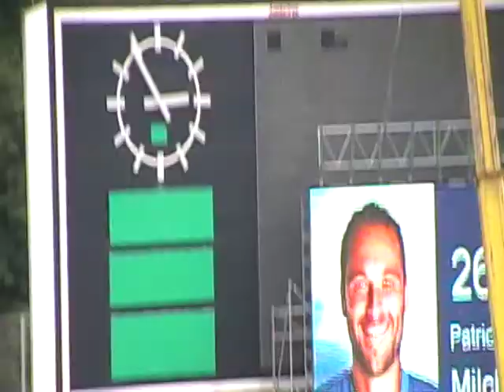Karlsruher SC - Alemania Aachen 26e P.Milchraum But 2011/2012 DFB Pokal